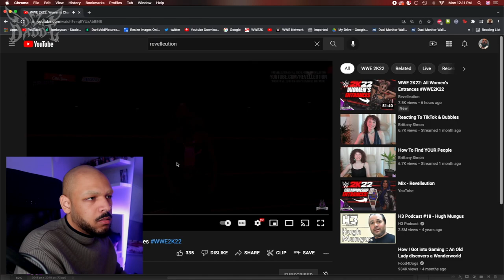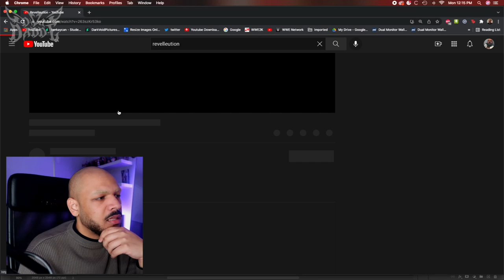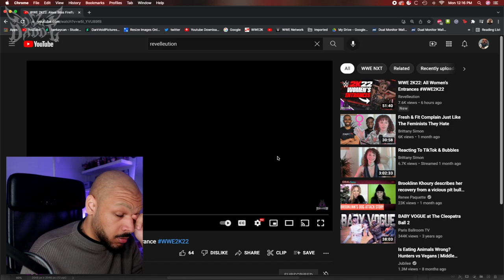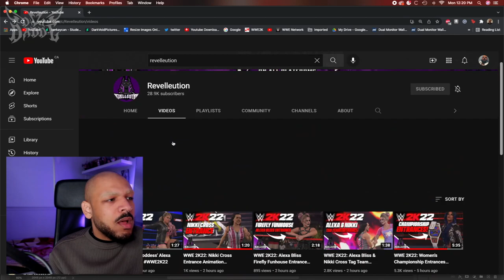WWE 2K22 ALL WOMEN'S ENTRANCES REACTION